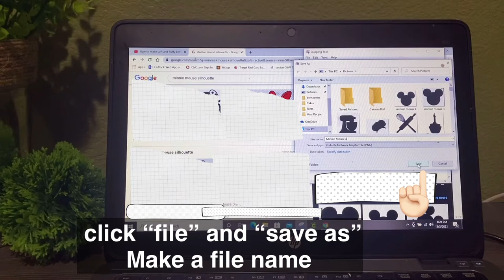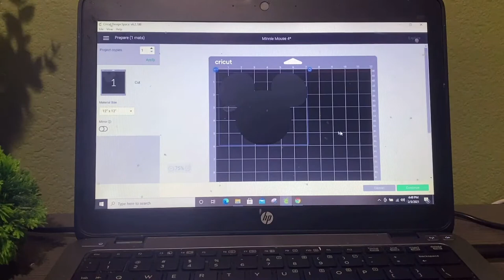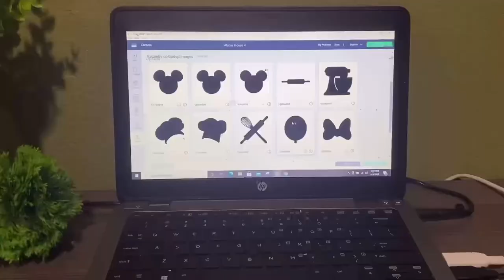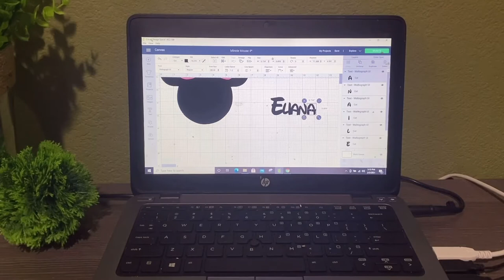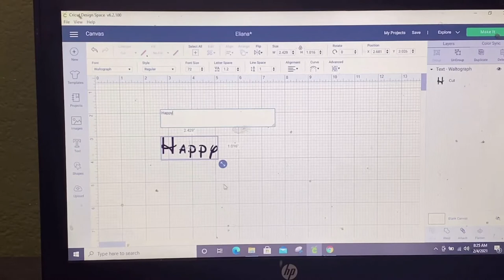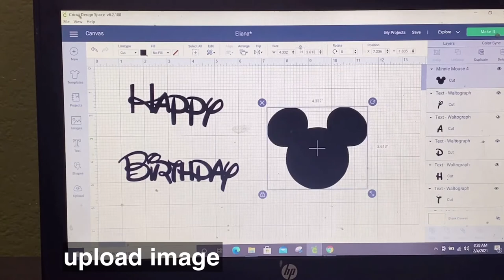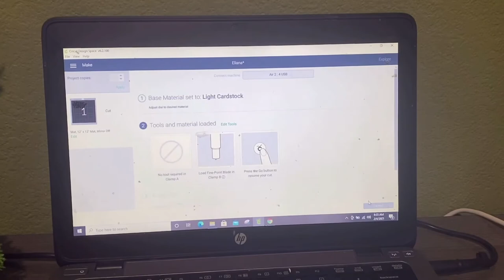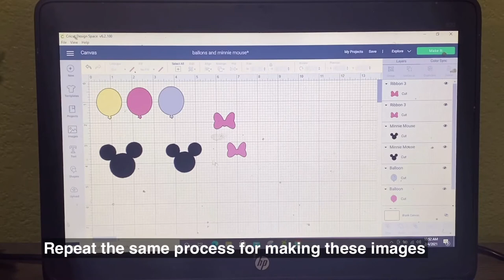DIY Minnie Mouse Cake Topper using Cricut Machine | DIY Cake Topper Tutorial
Aside from baking and preparing easy home cooked meals, I also make my own cake topper as well as making crafts for kids.